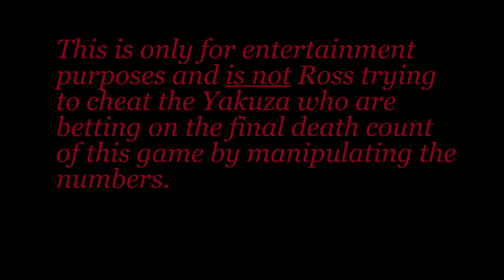Let's Play in the Dark: Outlast - Episode 9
What happens when you're being chased by a demented surgeon on the Möbius Strip ward of Mount Massive Asylum? The next episode of Let's Play in the Dark: Outlast! (Now with 80% more Aaron death!)

Special thanks go out to Crazon for our new death counter!